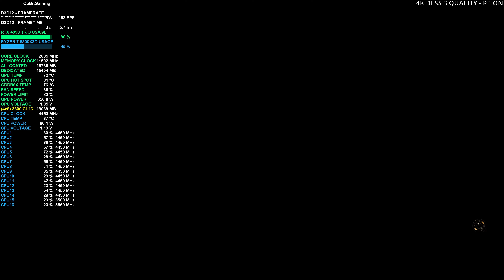STAR WARS Jedi: Survivor | RTX 4090 | 4K DLSS 3 Update, Ray Tracing ON | Ryzen 7 5800X3D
PC Build/Setup:
CPU - AMD Ryzen 7 5800X3D (curve optimizer all core -20)
                               950mV 2745MHz +1000mem
                              1000mV 2835MHz +1000mem
                 SSD Games2: Fanxiang S101 2TB
Cablemod - 24-pin, 16-pin Micro-Fit to 4x8-pin PCI-E